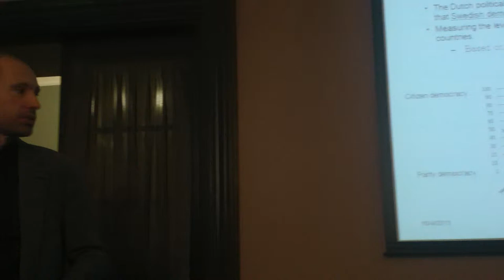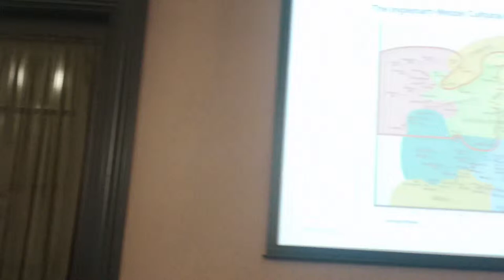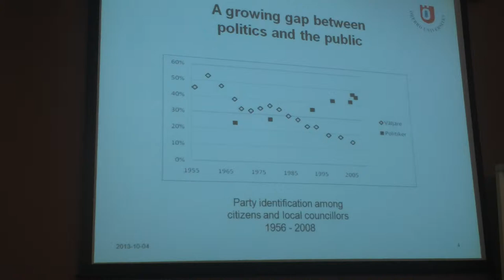Joacim Åström, Örebro University, Why is e-participation useful in Swedish municipalities?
e-governance and ICT-enabled platforms for citizen-and-local government dialogue in municipalities; Estonian, Swedish and Icelandic cases. In Tallinn, Estonia;
 Joacim Åström, Örebro University,Why is e-participation considered useful in Swedish municipalities?